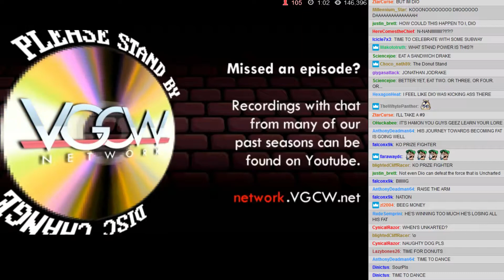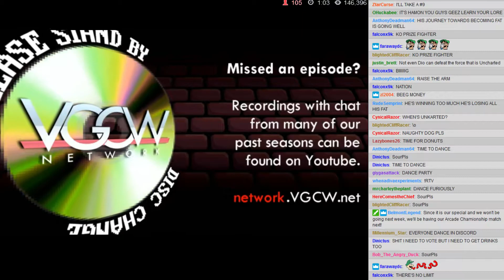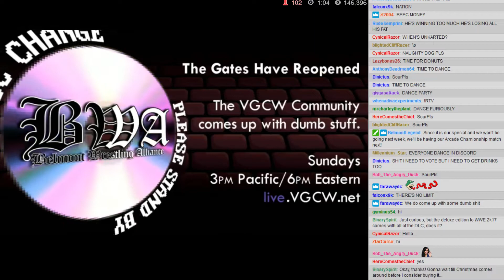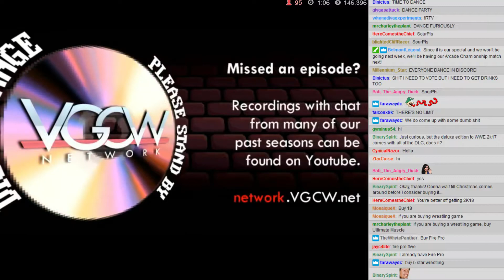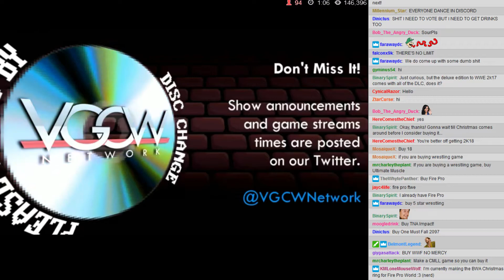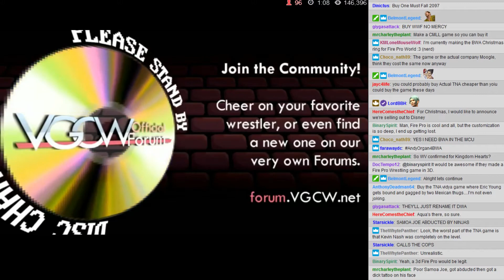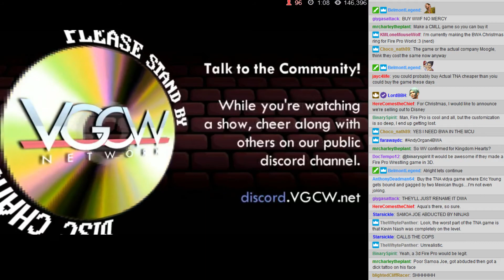BWA S5E5 - 08: Disc Change